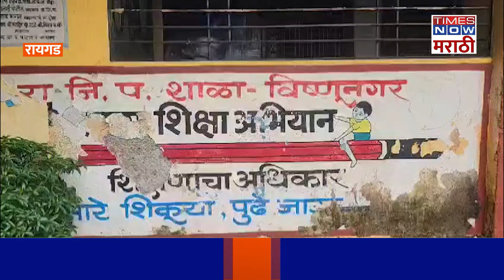Raigad : रोहा धाटाव विष्णूनगर शाळेचा अनोखा उपक्रम